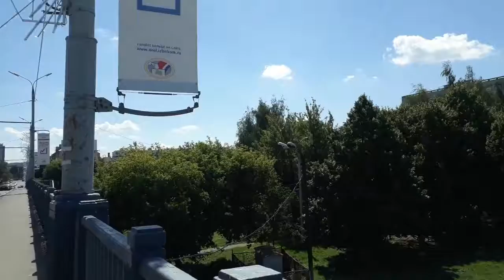Орёл: Прогулка по Герценскому мосту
Прогулка по Герценскому мосту через Оку в Орле.
Поддержите мой канал:
- на Патреон: